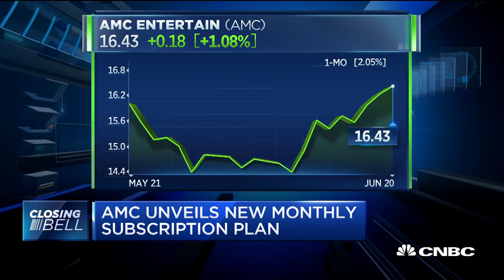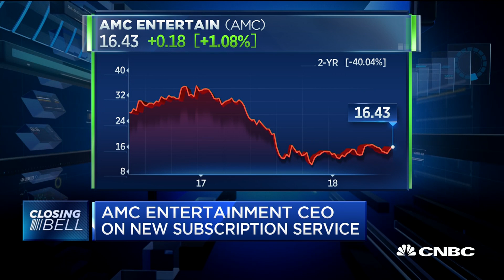AMC Entertainment CEO on new movie subscription service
Adam Aron, AMC Entertainment CEO, discusses why the movie theater chain is now launching a monthly movie subscription service, which allows subscribers to see three films per week for $19.